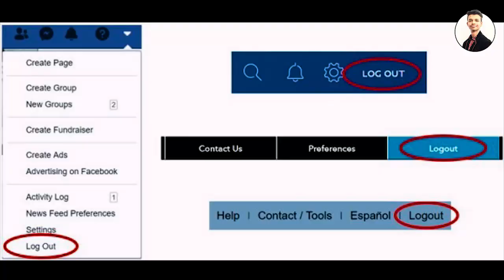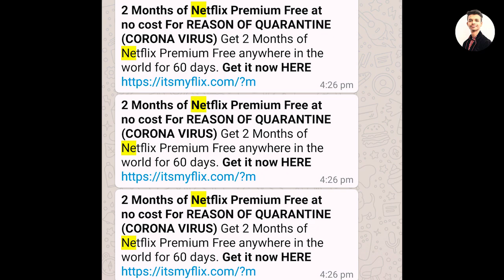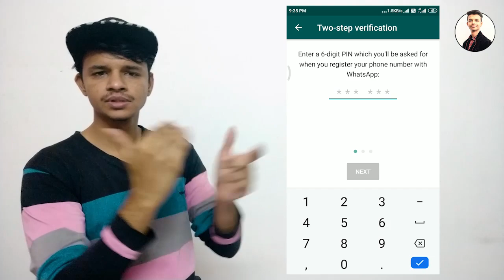Facebook & WhatsApp soon allow more join video call group || security Whatsapp || Deaf Vlog